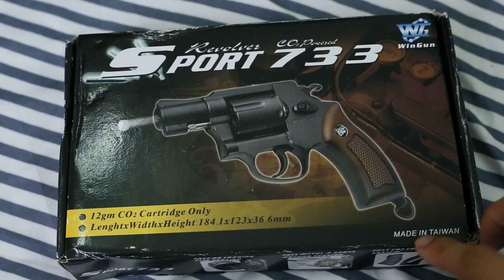Súng Hơi - Đập hộp khẩu Rulo 733 - Gunvsgun ring - Súng đồ chơi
Ring đập hộp khẩu rulo 733 và thử bắn Bia sắt text thử sức mạnh khẩu súng mơi cực kỳ dể thương và đáng yêu . Đây là videos súng hơi đồ chơi trẻ em

Đây là VIDEO mục đích đem đến cho người xem sự bất ngờ và những thử thách bắn những đồ chơi mà các bạn chưa từng xem qua